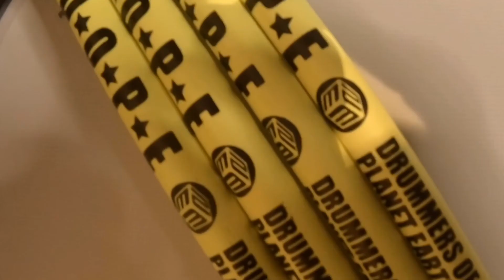Nf - Real - Drum Cover | Abram Malcom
All copyrights belong to Nf nfrealmusic My name is Abram I’ve been drumming for 20 years now. Session drummer. If you have any questions feel free ask me anything. I do lessons and requests. Twitch soon.

My Equipment.